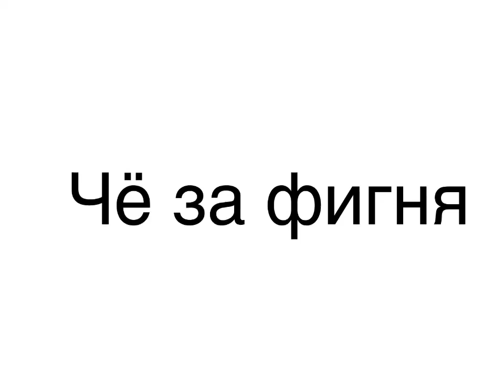Хагги ваги сгорел почернел